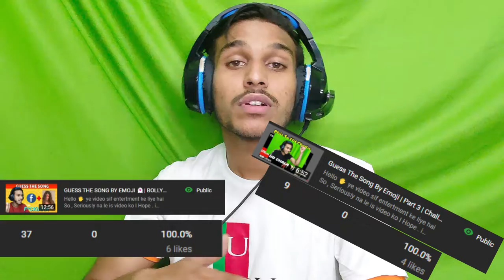Guess The Song Challange COMPLETE 😁 | Part 4 | Guess Song By EMOJI'S